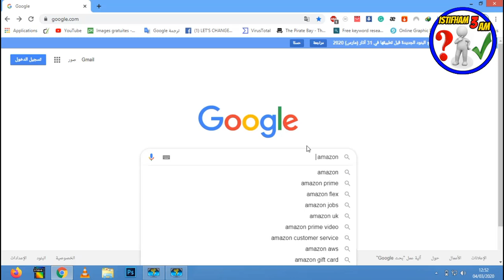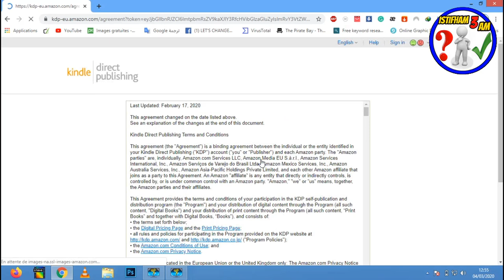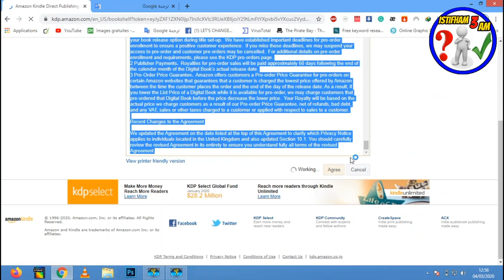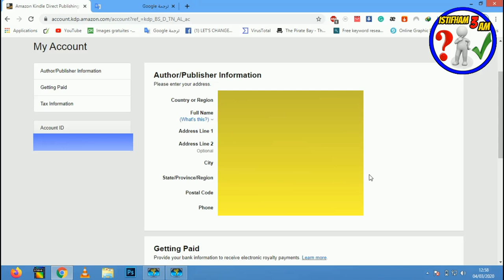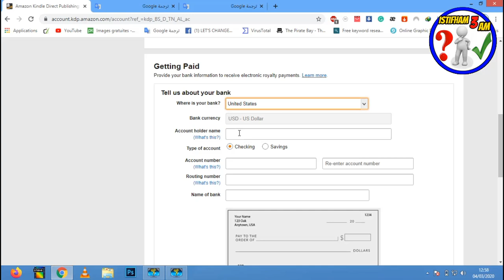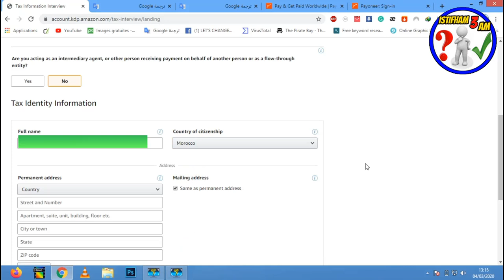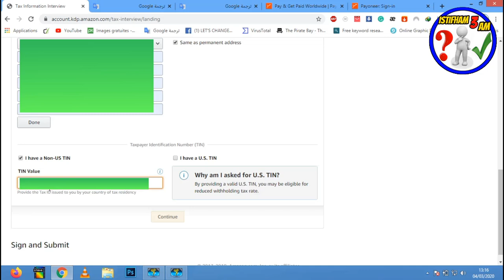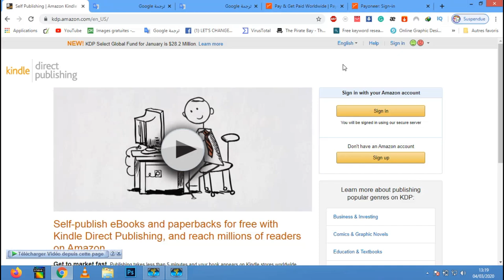الطريقه الصحيحه للتسجيل في موقع امازون كيندل(لبيع الكتب)دون اخطاء How to create KDP Amazon Kindle !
للإستفسارات والأسئلة بإمكانكم التواصل معي على هذه الحسابات :

لا تنسى الإشتراك في القناة  :
 shorturl.at/txzS5
لا تنسى الإشتراك في صفحتنا على الفيسبوك :

20 طريقة مربحة (تُحقِّق بين 100$ و آلاف الدولارات):
kdp-arabic
بيع الكتب على امازون
الربح-من-امازون
بحث-عن-نتشات-مربحة